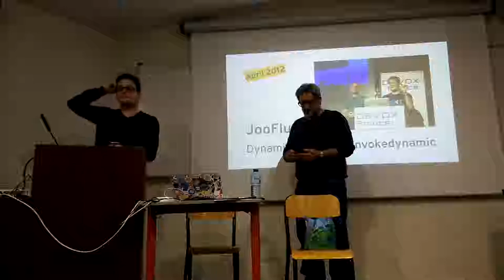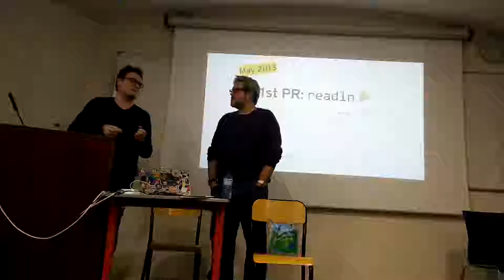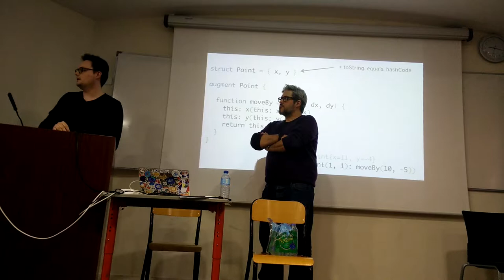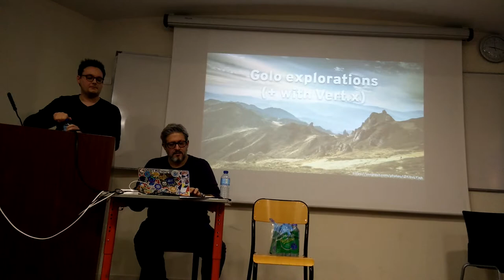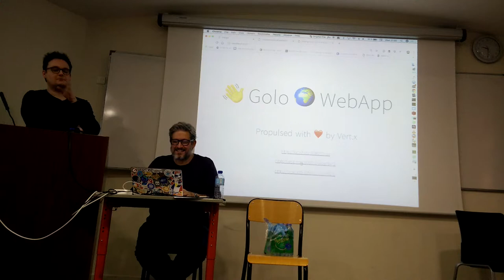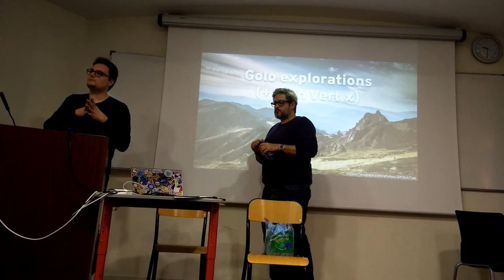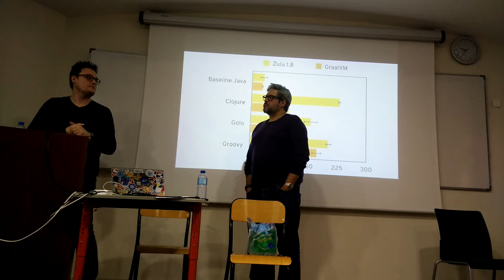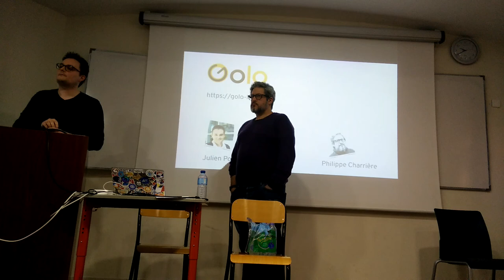LyonJUG 23/01/2019 Langages pour la JVM: Golo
Par Julien Ponge et Philippe Charrière